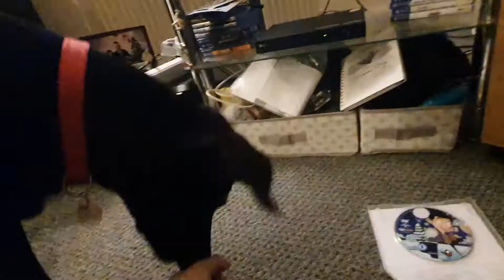baner scared of the dvd player video